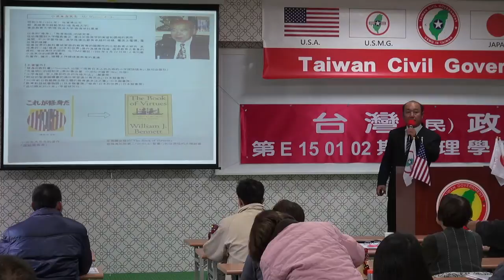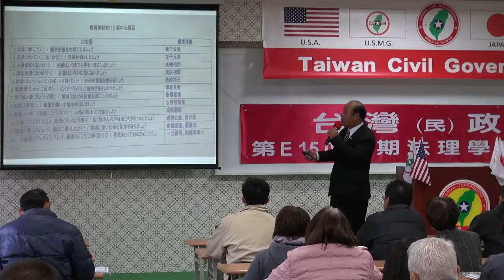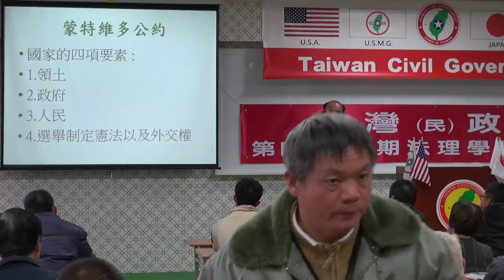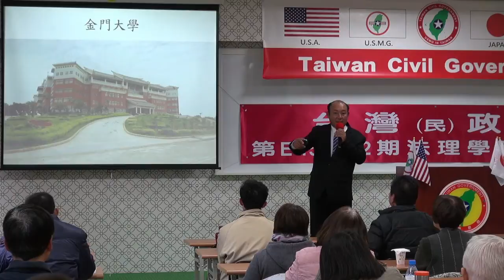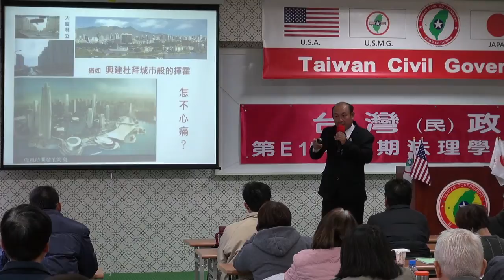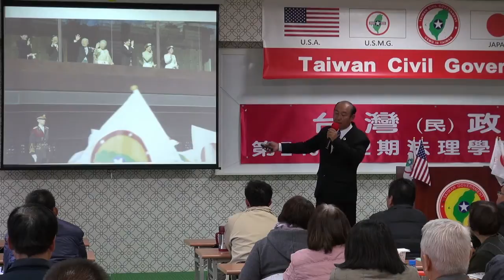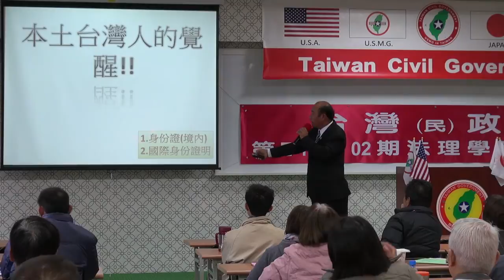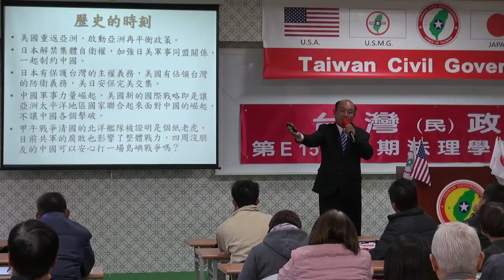150103-5b-台灣近代史回顧-劉坤男-台灣(民)政府第E150102期法理學院初級班